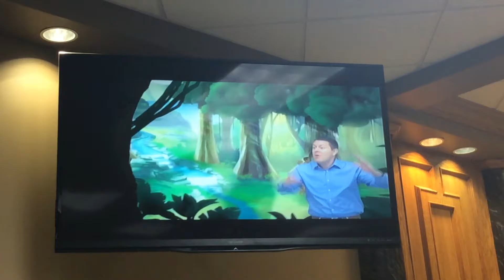Delight Gurung ASL Jehovah make animals